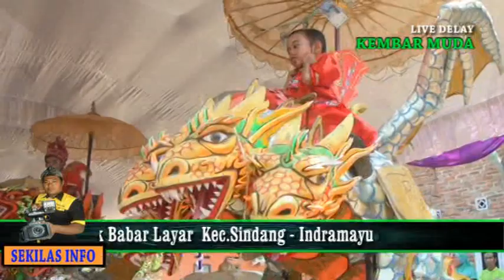ORA BAGUS / KEMBAR MUDA LIVE TERUSAN BABAR LAYAR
Video shoting
JK PUTRA STUDIO
Ds. Sukadedel nlok kibubat - Sindang - Indramayu